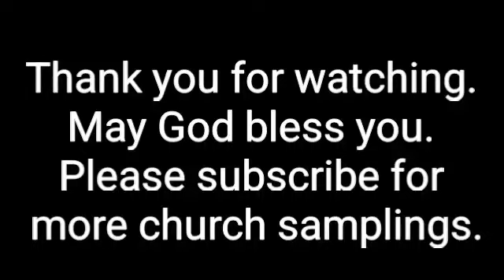American Baptist Church - Fort Collins, CO